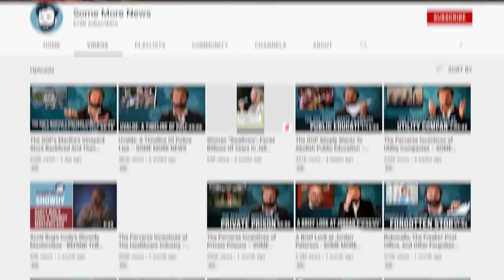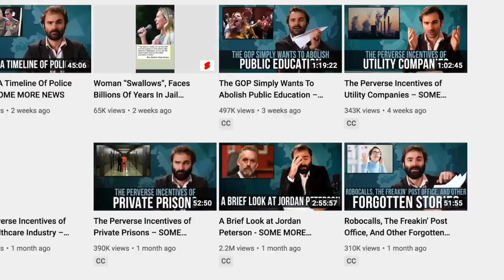Jordan Peterson Cries When Asked About Incel Movie Villain He Inspired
Olivia Wilde's new movie 'Don't Worry Darling' has a villain that, she says, was inspired by right-wing pseudo-intellectual and transphobic bigot Jordan Peterson. When he was asked about this by Piers Morgan in an interview he did what he does frequently: cried.